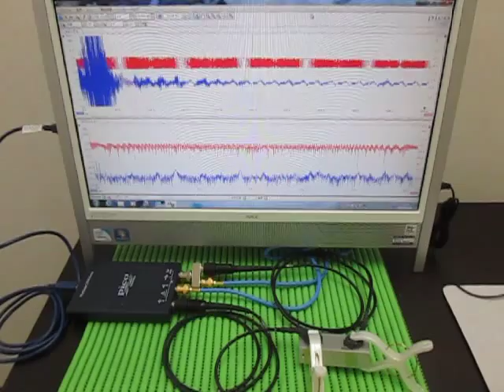超音波発振計測解析システム（超音波テスターＮＡ Ultrasonic TesterＮＡ）